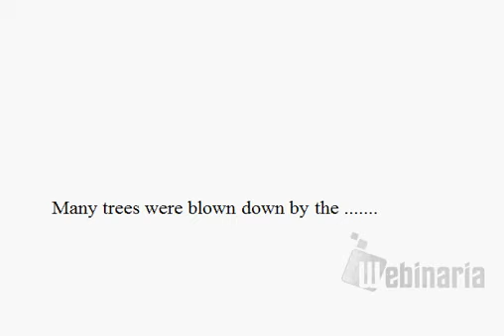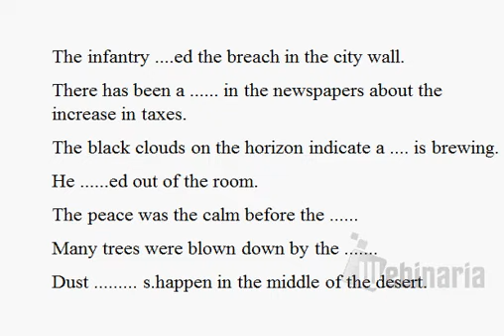🔵 Activate your English Vocabulary Test 6 Quiz C1 and C2 CPE CAE - ESL British English Pronunciation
Find the single word that fits best in all the gaps
The infantry .ed the breach in the city wall.
There has been a in the newspapers about the increase in taxes.
The black clouds on the horizon indicate a is brewing.
He .ed out of the room.
The peace was the calm before the .
Many trees were blown down by the .
Dust s.happen in the middle of the desert.